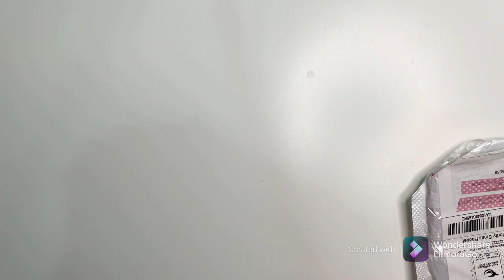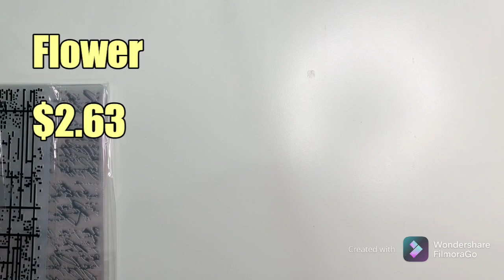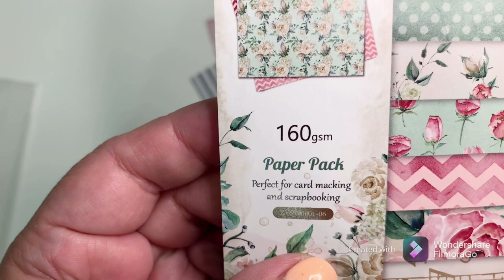Ali Express MetalDies Haul #5 (2021)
Ali Express Metal Dies Haul